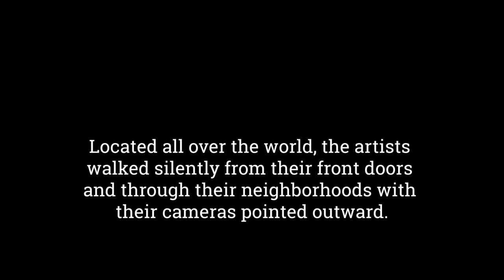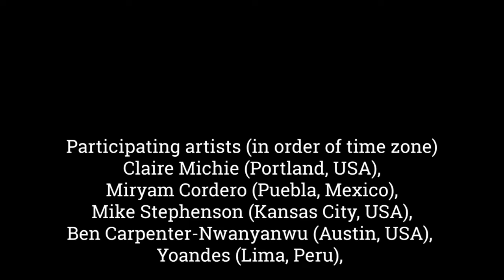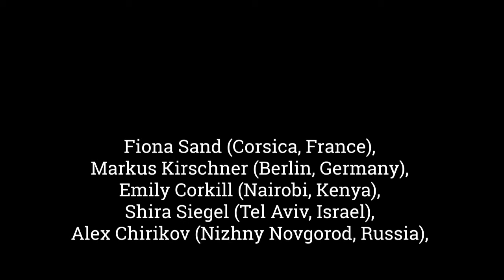Equinox Crossing 2020